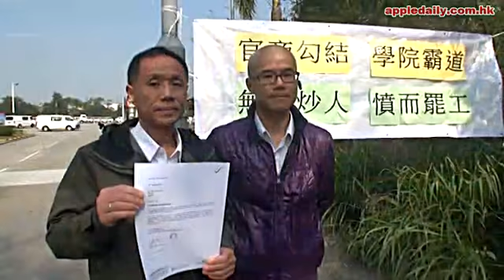被炒教車師傅 右腳掌被轆斷